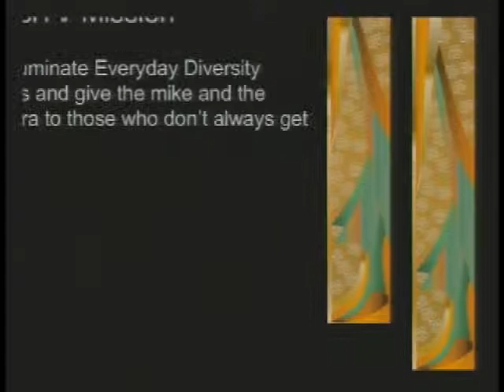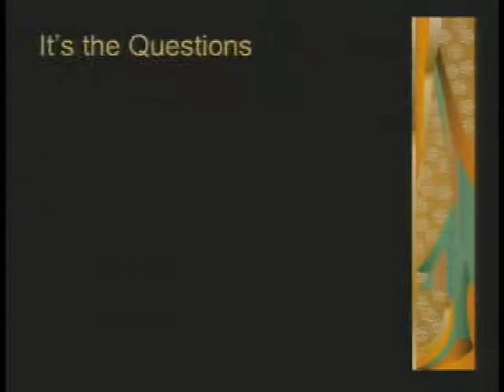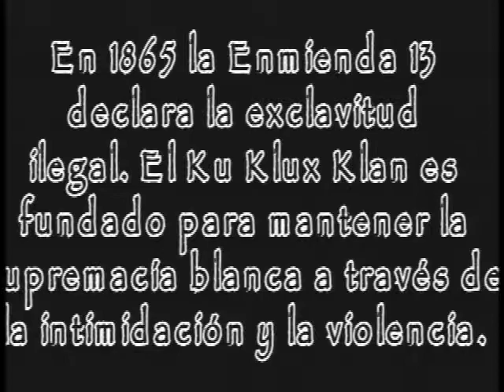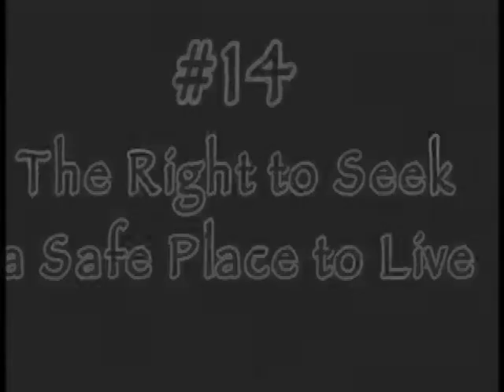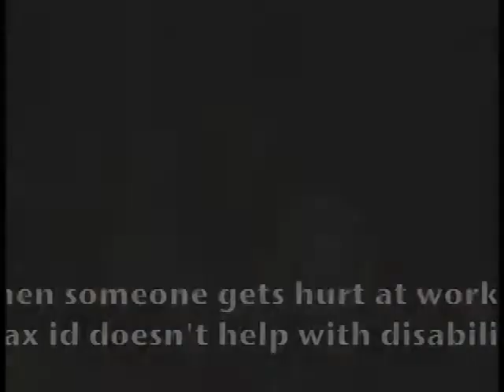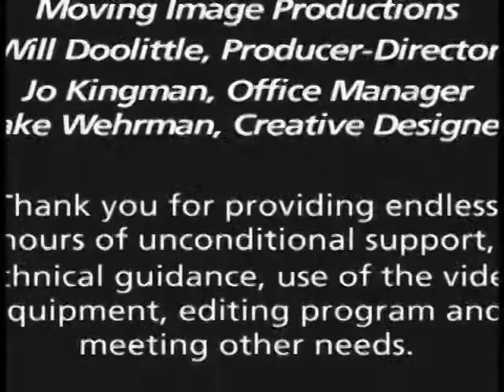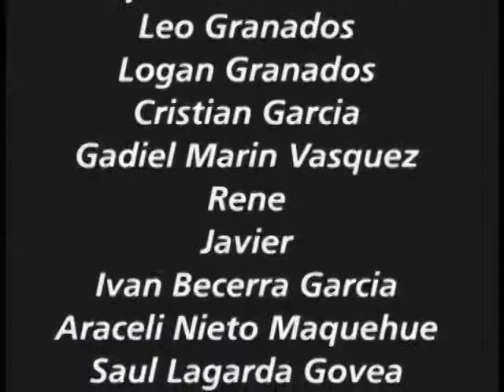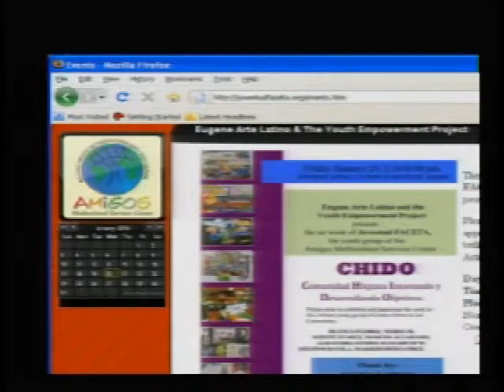DiversiTV - Latino Youth Perspective - Patricia Seryfe Elizabeth (Winter 2010 - EP02)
In this DiversiTV lecture dated 1-20-10 and hosted by Mark Harris, Patricia Cortez discusses a Latino youth perspective.